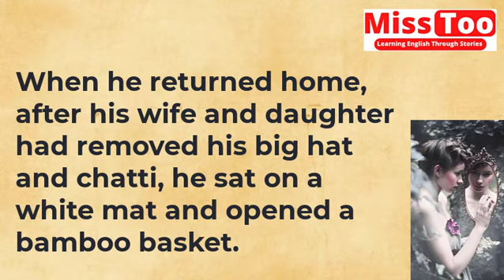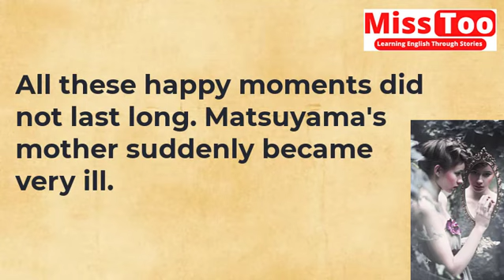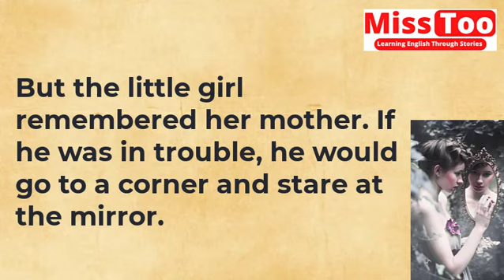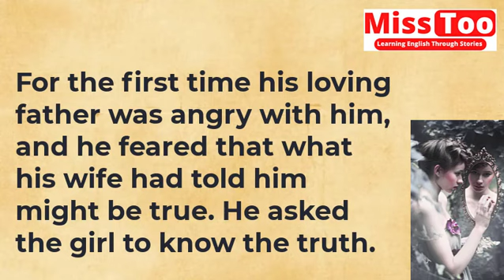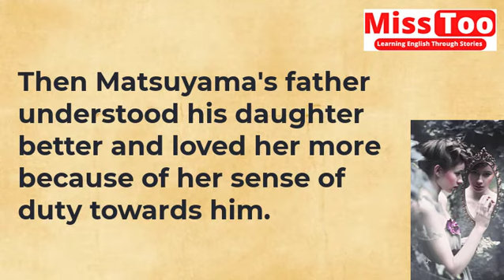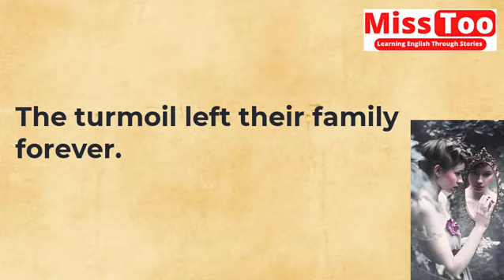Learn English Through Story Level 3 | The story of Matsuyama's Mirror | Learn English Stories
Learn English Through Story Level-3 | The story of Matsuyama's Mirror | English stories |  English Short Kids Audio Story

A long time ago, there lived a couple in a remote part of Japan. They had a little girl. He was very loved by his parents. His name was Matsuyama. Once his father had to go far away to Kyoto for work. Before leaving, the girl's father told her that if she was good and helped her mother with her chores, he would bring her a present that she would love. Saying this his father also took leave of his mother. Mother and daughter waved him goodbye.

When he returned home, after his wife and daughter had removed his big hat and chatti, he sat on a white mat and opened a bamboo basket. He saw his little daughter looking at the basket with interest. He reached in and brought out a very beautiful doll and a box of sweets and handed them to her outstretched hand. Then he reached into the basket again, and brought out a metal mirror for his wife. Her curved bottom was glistening. Behind him were pictures of pine trees and cranes.

learning english with tv series